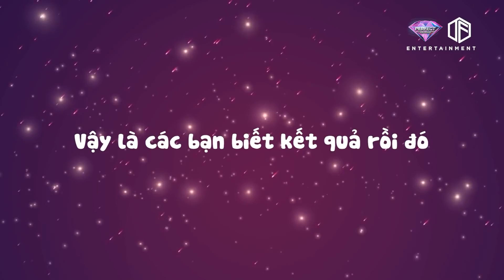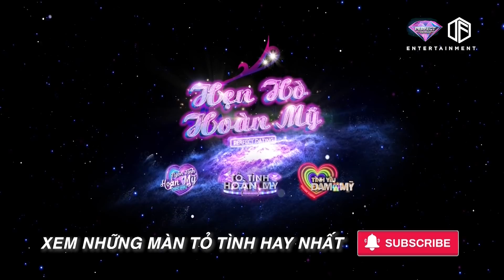Tỏ Tình Hoàn Mỹ | Hậu Trường: Osad bị đau bụng vì ăn quá nhiều "BỎ MẶC" Thái Ngân với đống đồ ăn